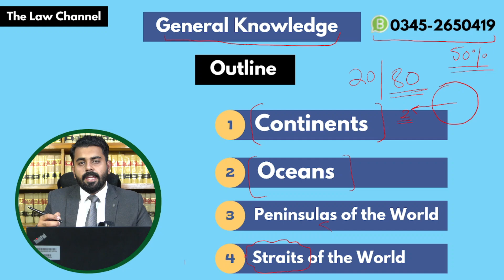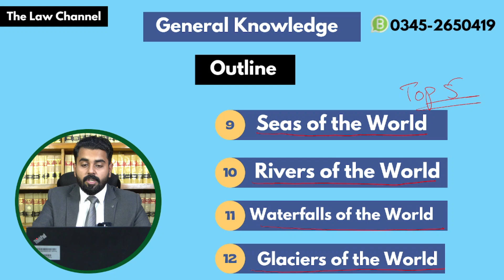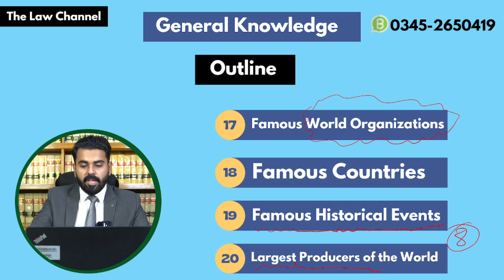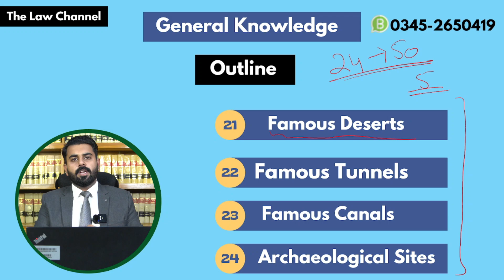Important Topics for General Knowledge for LAT 2023.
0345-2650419